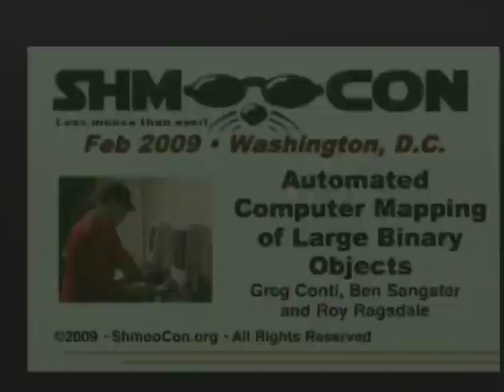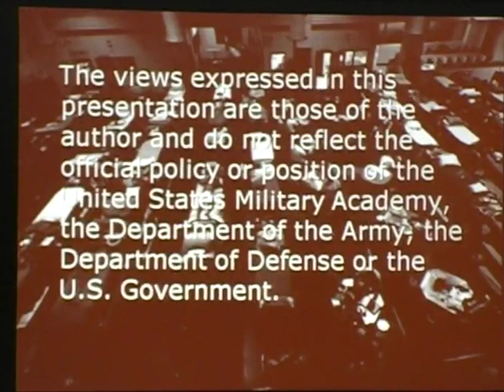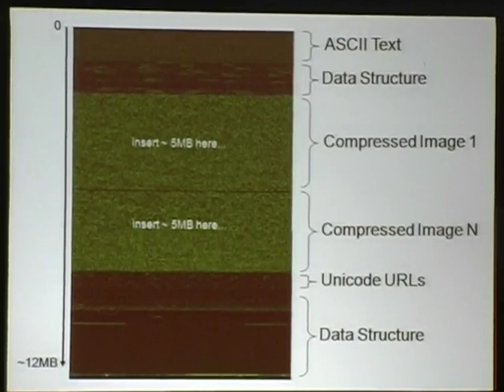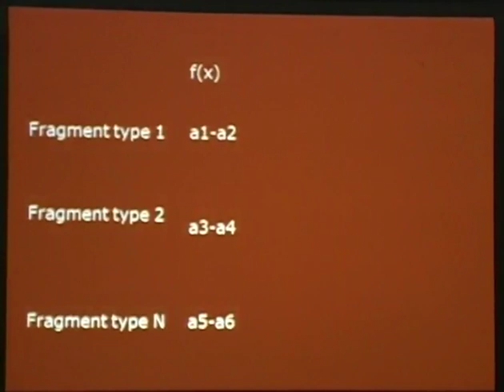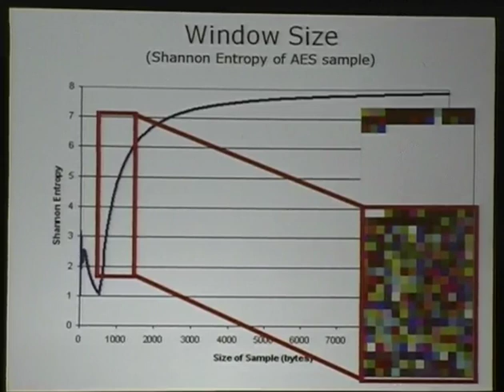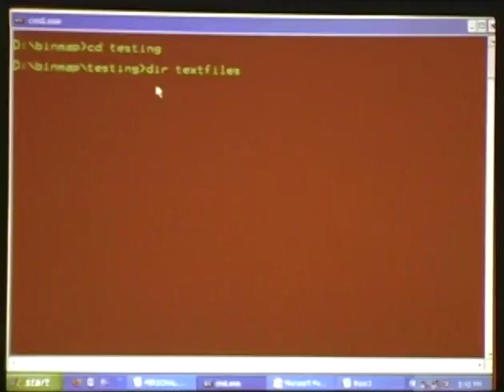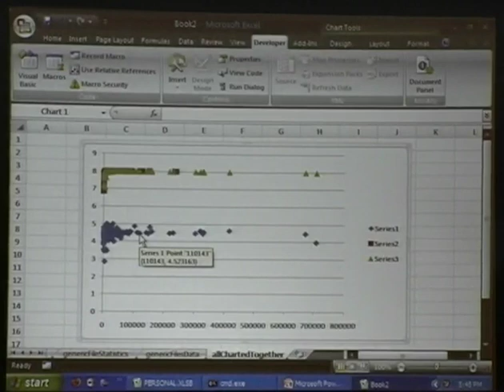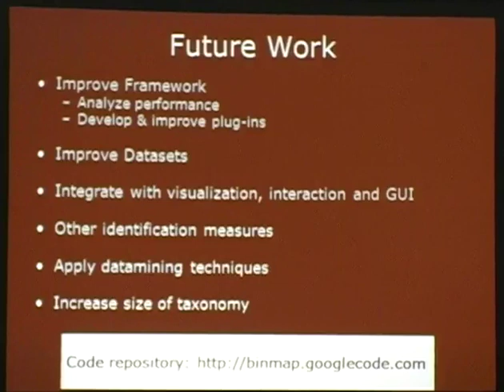Shmoocon 2009 - BinaryMapping-Sangster.m4v